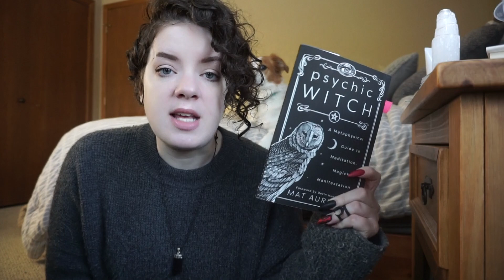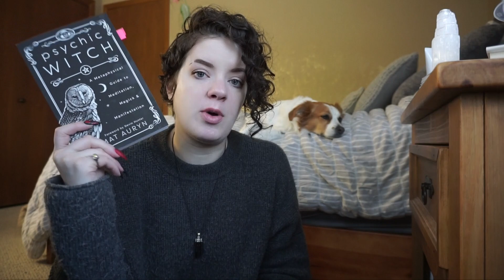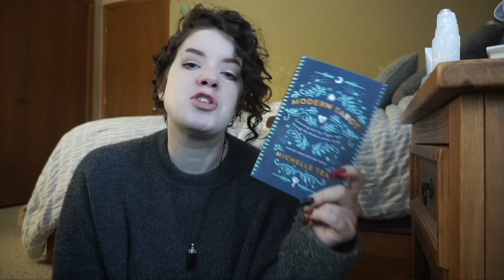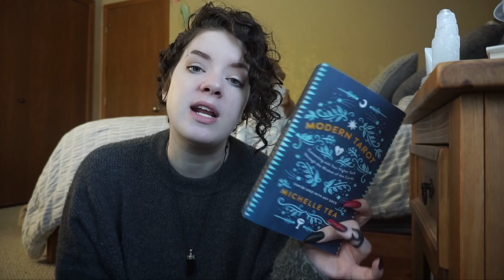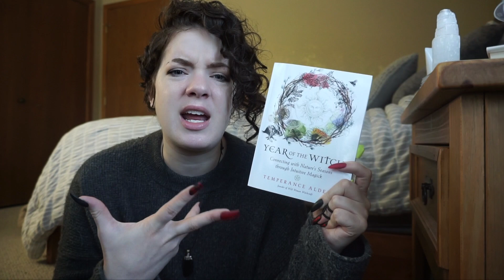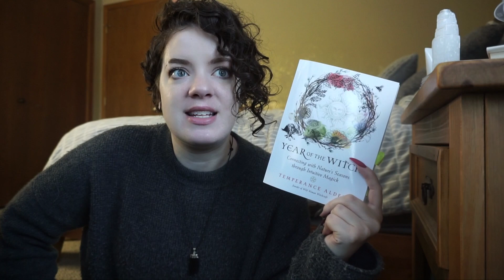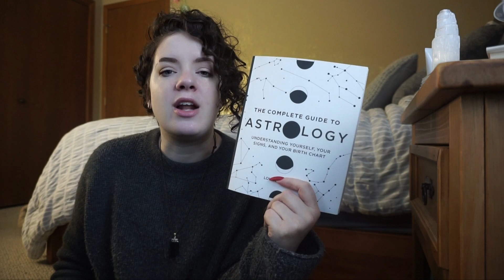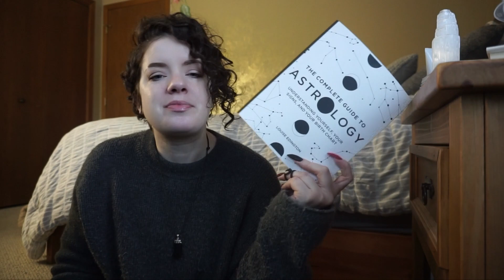Witchy Book Wrap Up | Feb 2021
In which I discuss my thoughts on Psychic Witch, Modern Tarot, Moon Magic, Complete Guide to Astrology, and Year of the Witch...

♦ LIPSTICK: NYX Natural Lip Liner

LOVE BOOKS?